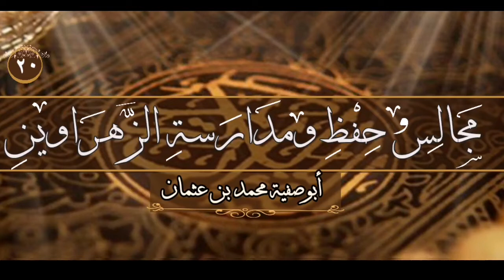تفسير سورة البقرة - الآية ٦٢ | أبو صفية محمد بن عثمان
مجالس حفظ ومدارسة الزهراوين (٢٠)
: ( إِنَّ ٱلَّذِينَ ءَامَنُوا۟ وَٱلَّذِينَ هَادُوا۟ وَٱلنَّصَٰرَىٰ وَٱلصَّٰبِـِٔينَ مَنْ ءَامَنَ بِٱللَّهِ وَٱلْيَوْمِ ٱلْءَاخِرِ وَعَمِلَ صَٰلِحًا فَلَهُمْ أَجْرُهُمْ عِندَ رَبِّهِمْ وَلَا خَوْفٌ عَلَيْهِمْ وَلَا هُمْ يَحْزَنُونَ).